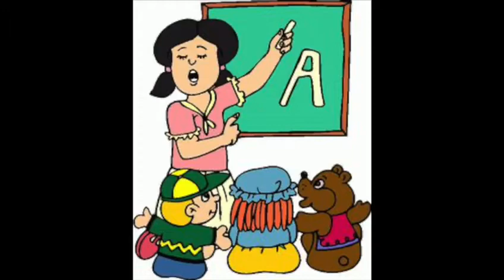Charis Primary Little Professor Club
"Education is not the learning of facts, but the training of the mind to think"

- Albert Einstein

Find us ::
Youtube - Charis International School CIS

Charis International School
- Nurturing World Changers -